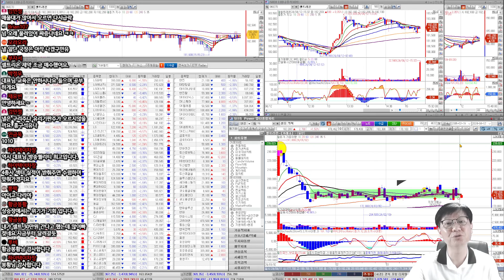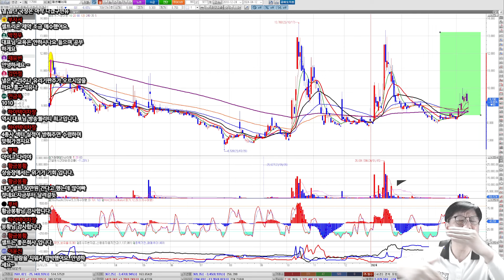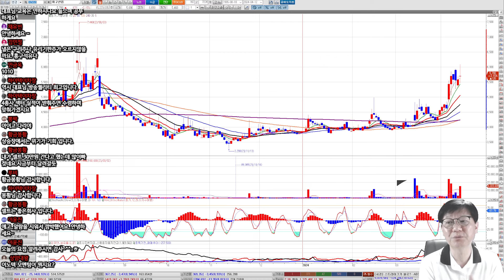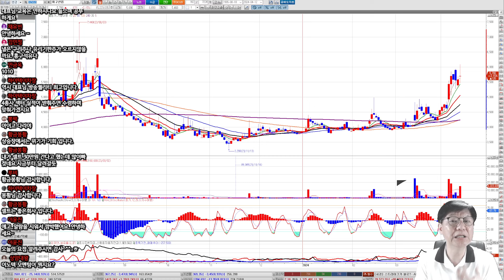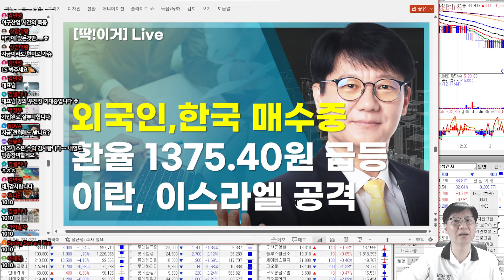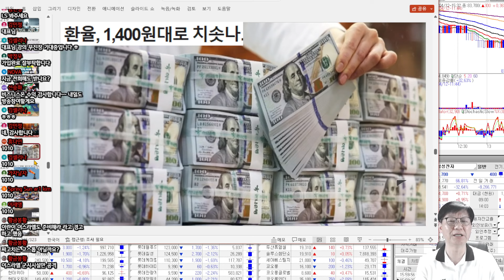오늘[딱!이거] '이란 공습' 현재 주식시장 대응방법 필수확인!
●자격사항
- AFPK수료